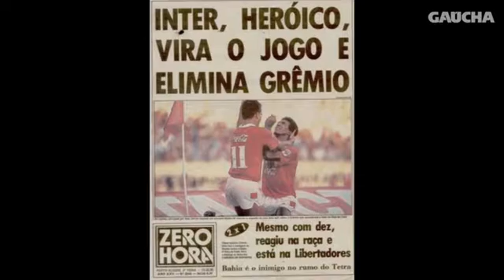Estúdio B: Winck relembra o Gre Nal do século